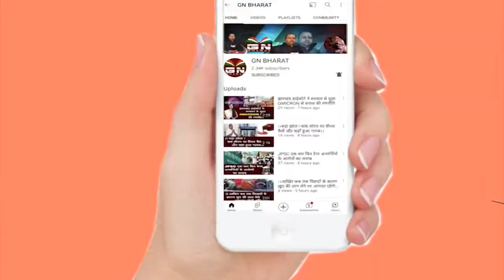Jamtara || यूट्यूब और टिक टॉक वीडियो की शूटिंग कर रहे कभी भी हो सकते है हादसे का शिकार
Jamtara || यूट्यूब और टिकटॉक वीडियो की शूटिंग कर रहे कभी भी हो सकते है हादसे का शिकार